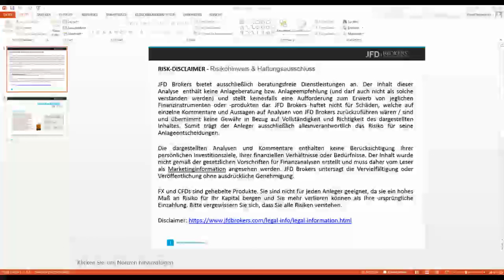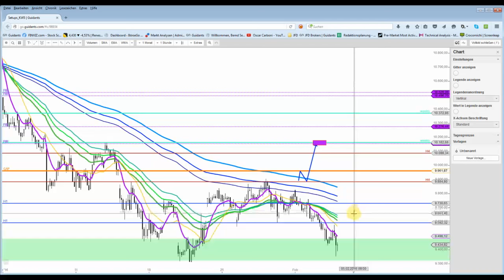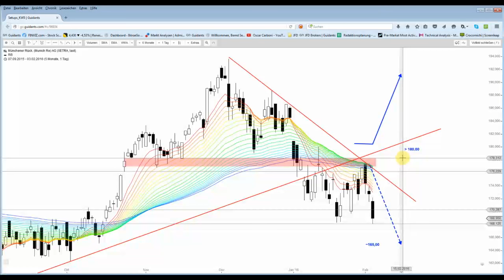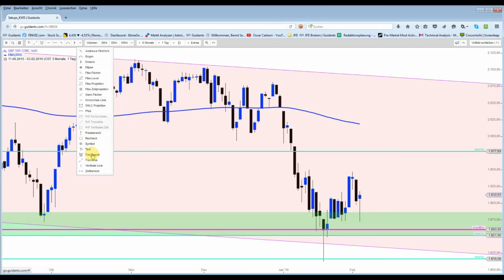DAX sollte heute seine Chance nach oben nützen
Die US-Indizes haben es gestern vorgemacht, nun muss der DAX einfach nur noch folgen... Daimler Zahlen werden nicht zu gut aufgenommen, Münchner Rück dagegen ist deutlich im Plus.